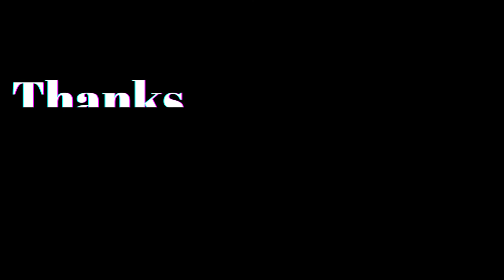Top 50 Motivational Pictures With Deep Meaning | One Picture Million Words | Try To Understand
Best powerful motivational video- This video takes you through todays reality around you and this world. These deep meaning images are painful but true and motivating. These Pictures Speak Louder Than Words. These 50 pictures more powerful than words with deep meaning, they will inspire you to be successful in life.
Top 50 Motivational Pictures with Deep Meaning | Inspirational and Motivational Video Episode 100 This motivational video includes Top Powerful Motivational Pictures With Deep Meaning | One Picture Millions Words | Today's Sad Reality.

 powerful images
 motivational pictures
 motivational video
 inspirational video
 motivation
inspiration